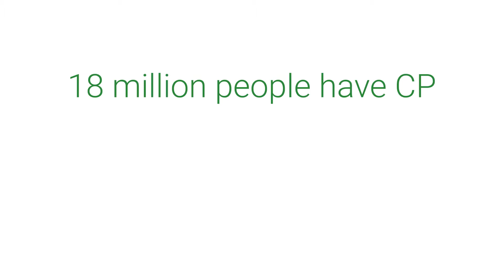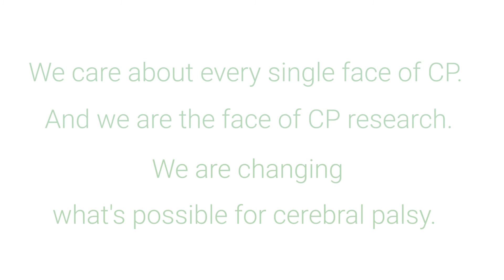The Faces of CP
18 million people have cerebral palsy worldwide. Each has a story to tell, each has a story worth knowing, and each has a story worth sharing.